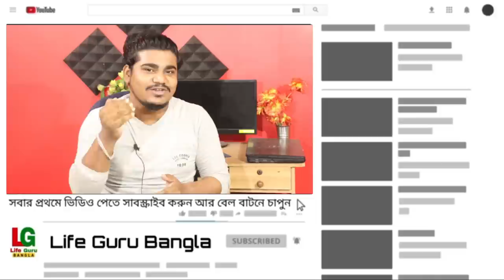একাদশ শ্রেণী / মাধ্যমিক ২০২২ ছাত্রছাত্রীরা এখন কী করবে ?